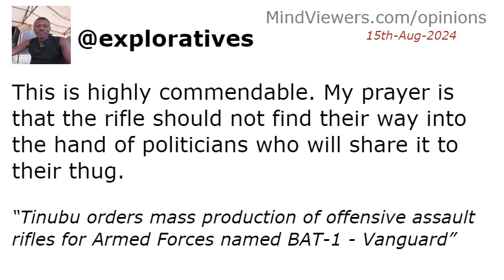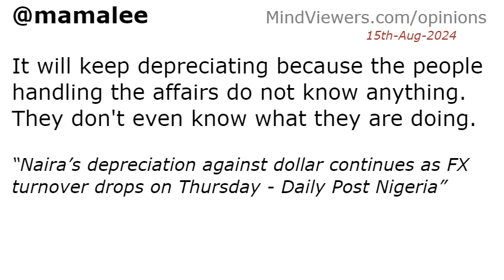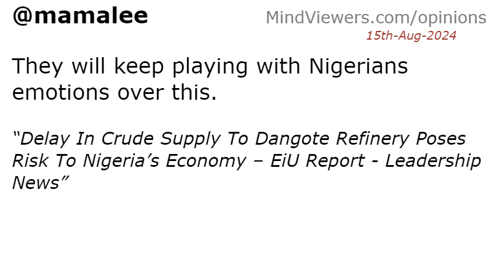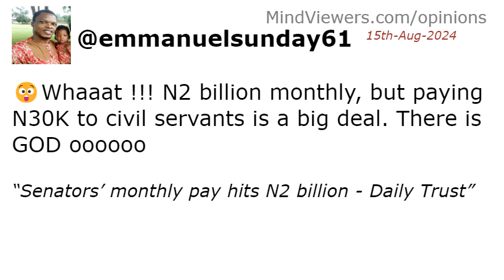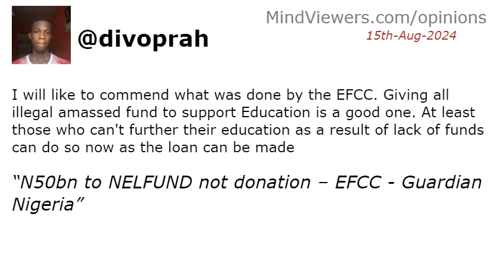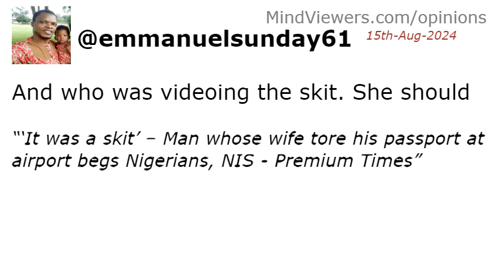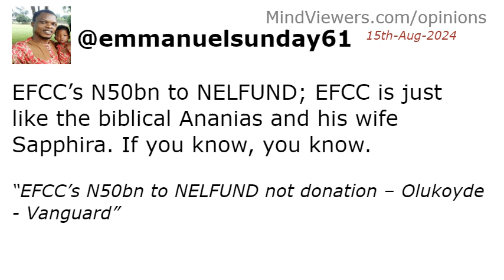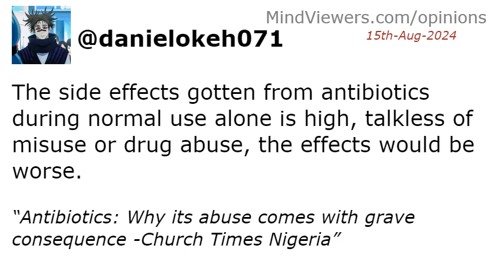Watch Interesting Reactions To News Of 15th-Aug-2024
A brief recap of people′s comments on Thursday, August 15th, 2024 news headlines, in video animation.

 HEADLINES:
Serving Senators Earn ₦21m Monthly, I Got ₦13m During My Time, Shehu Sani Insists - Channels Television
Tinubu orders mass production of offensive assault rifles for Armed Forces named BAT-1 - Vanguard
Real Madrid beat Atalanta to win UEFA Super Cup - Vanguard
Customs begins implementation of import duty waiver on food items - TheCable
Nigeria wasting rice, yam, fish amid food crisis – Report - Daily Trust
Naira’s depreciation against dollar continues as FX turnover drops on Thursday - Daily Post Nigeria
Protests: Miscreants carted away Ganduje’s corruption case documents from court – Gov Yusuf - Vanguard
Al Ahli are serious about Vinicius while Real Madrid point to his release clause: 1 billion euros - MARCA - MARCA - Diario online líder en información deportiva
Delay In Crude Supply To Dangote Refinery Poses Risk To Nigeria’s Economy – EiU Report - Leadership News
Finland govt takes legal action against Simon Ekpa - Tribune Online
Tinubu seeks unity among African countries - Punch Newspapers
Dangote jumps in billionaire ranking after making over N12bn in hours - Legit.ng
63 Illegal Refineries Uncovered Amidst Concerns Over Delay In Port Harcourt Refinery Operations - Channels Television
Gov Otu flags off Calabar-Obudu railway line construction - Vanguard
Tinubu Reiterates Commitment to National Security - THISDAY Newspapers
Senators’ monthly pay hits N2 billion - Daily Trust
Ganduje’s corruption case documents stolen during protest – Gov - Punch Newspapers
14 Months in Office: Council of State, NGF Pass Confidence Vote on Tinubu’s Leadership - THISDAY Newspapers
Nigeria: D′Banj Reunites With Don Jazzy for New Album - AllAfrica - AllAfrica - Top Africa News
NNPC Uncovers 63 Illegal Refineries Amid Concerns Over Port Harcourt Refinery - Leadership News
N’Assembly Speaker dumps Counter Subversion Bill after public pressure - Punch Newspapers
Seizure of Presidential Jets: FG owes Nigerians an explanation – Obi - Vanguard
‘It was a skit’ – Man whose wife tore his passport at airport begs Nigerians, NIS - Premium Times
UPDATED: Nigeria’s inflation rate dropped to 33.30% in July -NBS - Punch Newspapers
From Afrobeats to Everyday Beats: How the new oraimo SpaceBuds Enhance Your Listening Experience - Punch Newspapers
French Court Seizes Nigerian Presidential Jets Over Disputes Between Ogun, Chinese Firm - Leadership News
Russia reintroduces ban on petrol exports till end of 2024 - Vanguard
Nigeria′s inflation drops to 33.3% -- first decline in 19 months - TheCable
FG Approves Implementation of Zero Duty, VAT Exemption on Selected Food Items - THISDAY Newspapers
Chelsea on verge to sign Osimhen in swap deal involving Lukaku - Vanguard
63 illegal refineries seized in one week – NNPC - Punch Newspapers
Allowances: Senator Accuses Obasanjo Of Introducing Corruption To NASS - Channels Television
We may shut down“: MTN CEO speaks on tariffs for Airtel, Glo, others - Legit.ng
Two French Pilots Die After Rafale Jets Collide Mid-Air - Channels Television
Nigeria’s Attorney General commences legal steps to recover three seized presidential aircraft in France - Nairametrics
Why Playing GG &Over 2.5 in El Clásicos Is Secret Gold Mine - THISDAY Newspapers
Antibiotics: Why its abuse comes with grave consequence -Church Times Nigeria
Primary Ovarian Insufficiency May Increase Breast, Reproductive Cancer Risk -Cancer Network